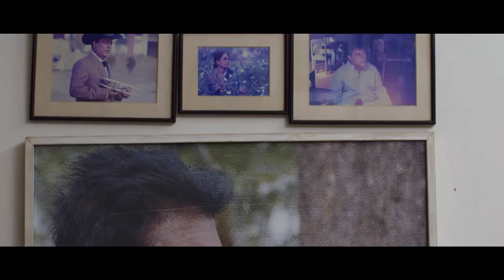MAMUNUR RASHID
JONMO DINER SHRODDHA